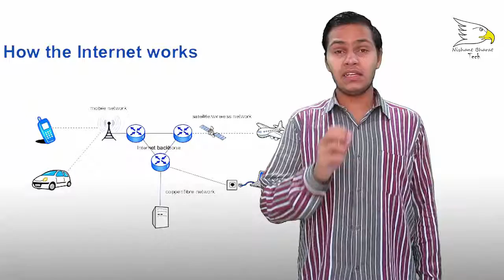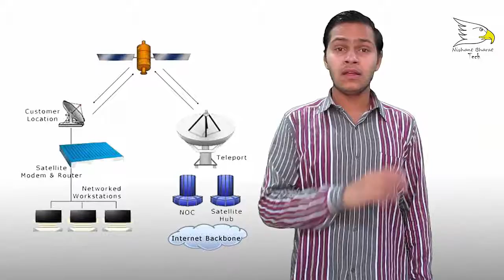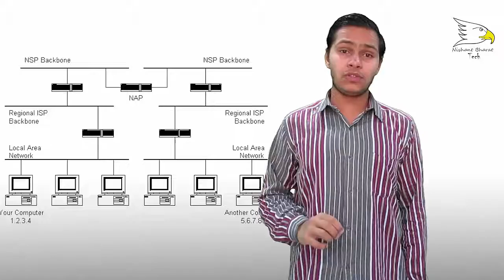How Internet Works And Who Own The Internet | Nishant Choudhary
hello friends today in this video I will show you who own This Internet ok let's start and enjoy this video